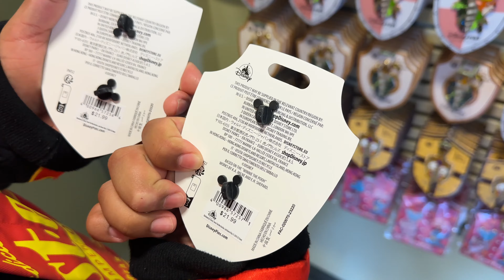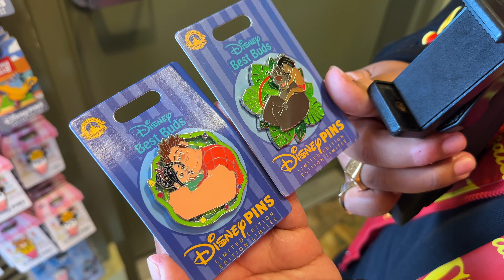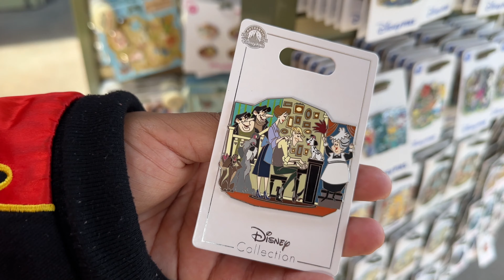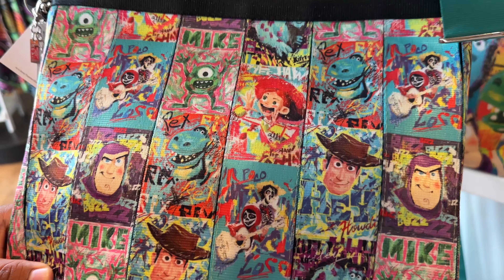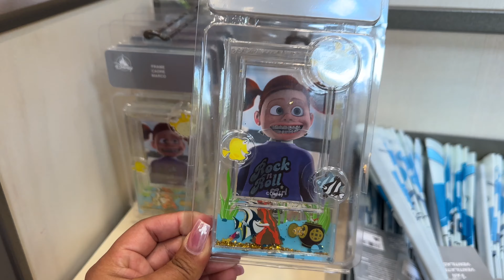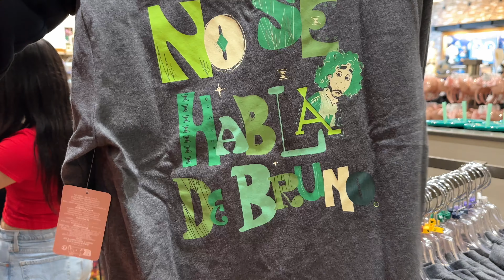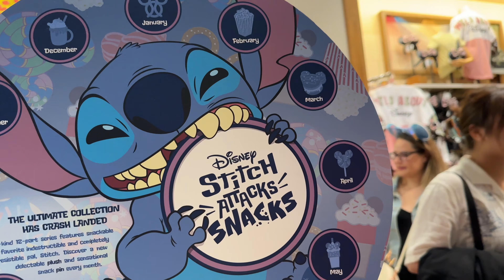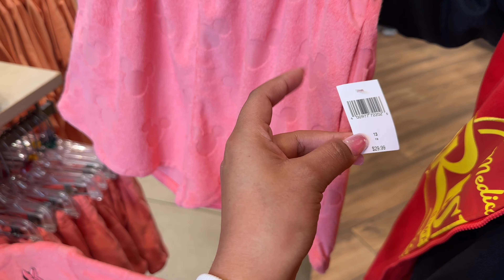NEW disneyland starbucks cup! pins, wish dooney & bourke + much more merchandise! disneyland resort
hi guys! kai & jessy here! It’s so hard to keep up with all these merch drops but we manage. There’s more pins, and i mean, AT least more than 10. There’s also a new macaron collection, we’re just missing the ears… but those haven’t arrived yet to our coast. WDW always gets things first. 😡 anyways can’t wait to visit soon. HEHE, anyways back to what i was saying, more new Nemo merch and spring/summer collection. I mean we’re already getting merch for summer and it’s still raining so it’s still winter, right? OORRRRRRRR? We hope you guys like this video. 💛✨🥹